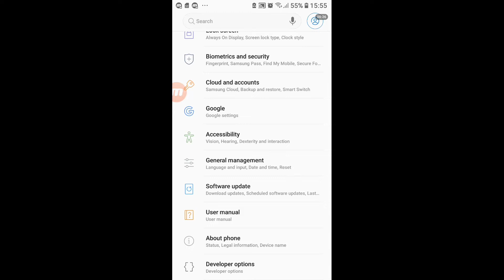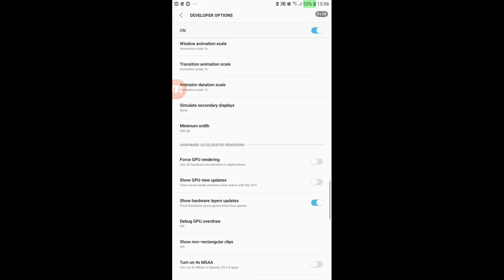Cara bisa memunculkan leaderboard di roblox dengan gampang 100% work - roblox tutorial